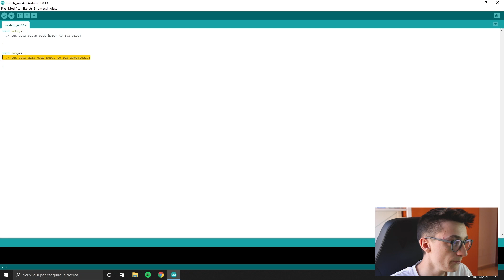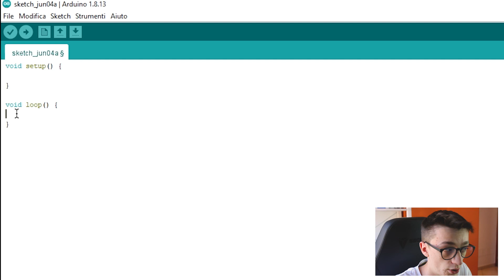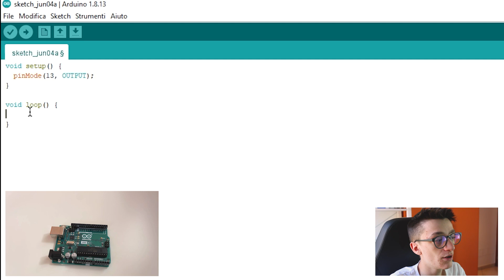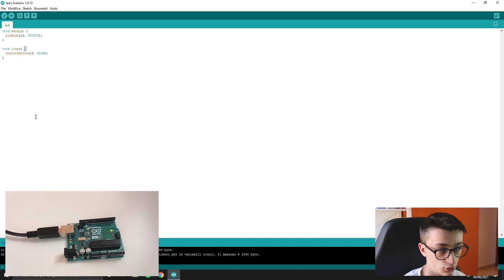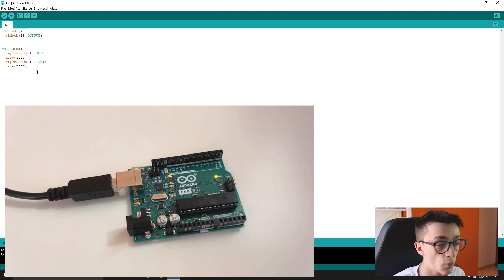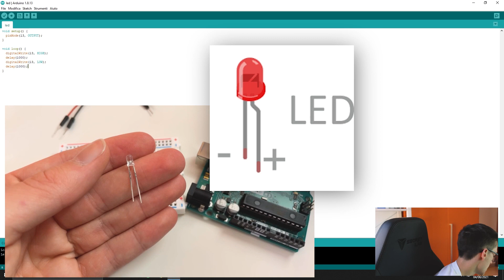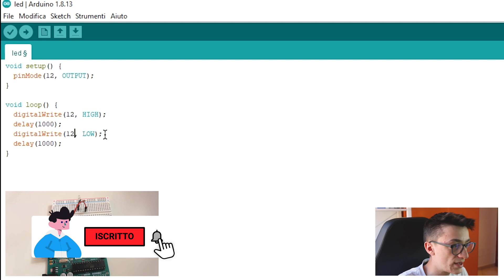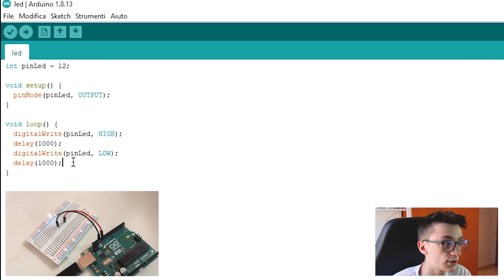Blink, Led esterno e Variabili - #2 Tutorial Arduino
Oggi nuovo episodio della serie di tutorial su Arduino. Metteremo mano nel codice per fare il blink, cioè lampeggiare un led, poi come collegarne uno esterno e l'utilizzo delle variabili

✌GiulioAndCommunity
Unisciti al mio server Discord per ricevere annunci e aggiornamenti relativi al canale e poi ci divertiamo tutti assieme